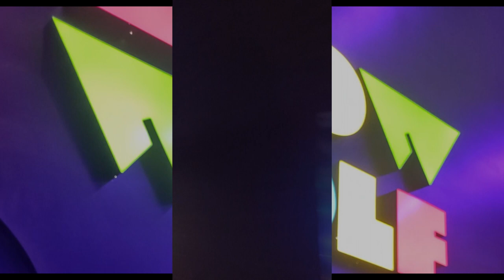Las Vegas baby!: Meow Wolf Review!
While Visiting Las Vegas Wyld and Sammus got to check out Meow Wolf (area 51) an immersive art experience. They took a lot of photos and did a review of the bar in the back!